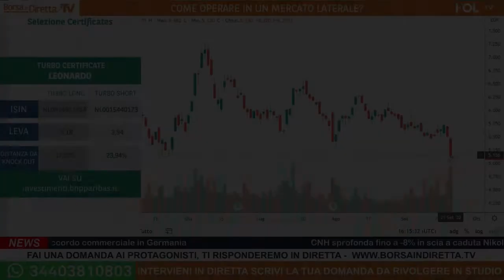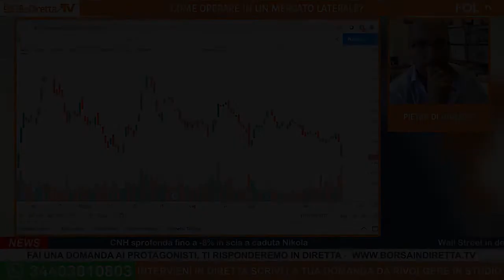Leonardo, che fare con il valore a 5 euro?